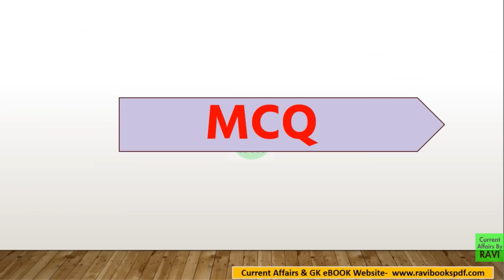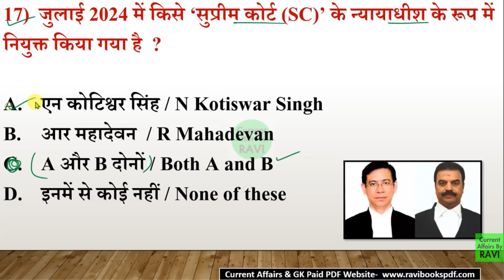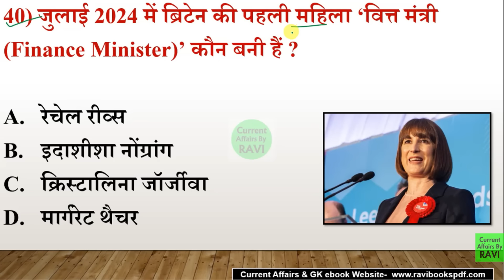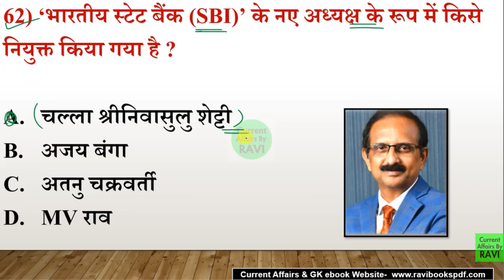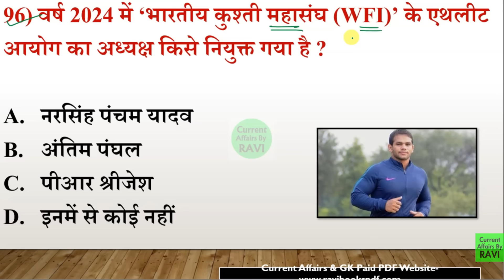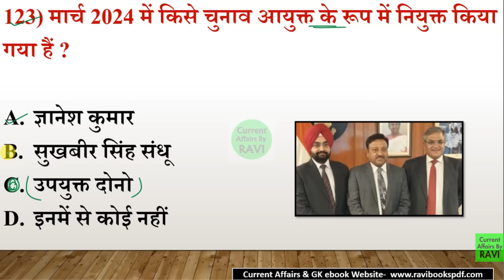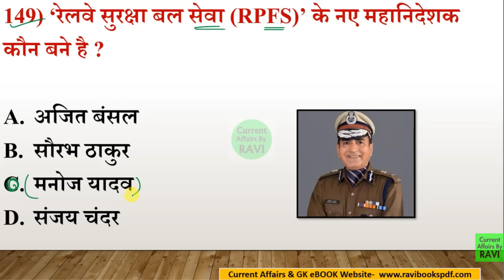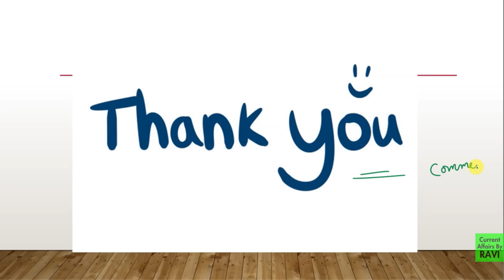वर्तमान में कौन क्या है 2024 | vartman me kon kya hai 2024 | Current affairs 2024 Wartman mein kaun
वर्तमान में कौन क्या है 2024 | NEW APPOINTMENTS 2024 | UPDATED LIST | BY  ADITI MAM

vartman me kaun kya hae 2024 new list,
vartman me kaun kya hai 2024,
wartman me kaun kya he 2024
vartman me kaun